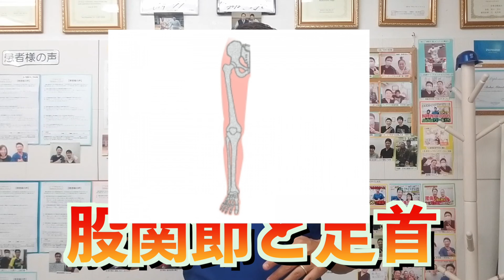【二の腕の痛み】一撃!上腕が痛くて肩が上がらない時の治し方┃巻き肩ストレッチ・五十肩改善【大阪/四十肩/五十肩/整体院カラダコンディショニングミツ阿倍野】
《目次》
0:00　スタート
0:37　動画の内容の経緯
1:56　二の腕を上げると痛む原因とメカニズム
4:41　二の腕の痛みの治し方
7:15　巻き肩ストレッチをする回数・セット数
8:01　まとめ

★腕が上がらない方はコチラも実践して下さい‼️★
【四十肩 五十肩】重症向け!今すぐ五十肩を治すストレッチ法┃病院でも治らない肩痛を改善させる方法を大暴露！
【効果100%実証済】重度の五十肩┃肩が後ろに回せる様になるストレッチ！/肩が後ろに回せない人必見！

【どこに行っても何をしても治らない五十肩・肩の痛み、ケガでお悩みなら】
👉重症症状専門整体院カラダコンディショニングミツ阿倍野まで

★肩の痛み・腰痛・膝痛の解決方法をもっと知りたい方や疑問質問がある方は★
(auの方は、@32abeno で検索してね！！
『お悩み相談』とコメント下さい👍😉

【遠方からも駆け付け、現役医師や著名人も絶賛する地域口コミ評判人気NO.1の整体院】
「カラダコンディショニングミツ」紹介VTR

【診療時間】
10：00～21：30

【休診】
不定休

【御堂筋沿線、阪和線沿線の西田辺で重度の首痛、肩痛、腰痛、変形性股関節症、変形性膝関節症、スポーツのケガでお悩みなら】

🎊あなたのお身体のお悩みを“元プロアスリートの専門家”が💯解決へと導きます！🎊
そして、“痛み症状”に対する「取り組み方」・簡単に出来る症状別50本の「エクササイズ、ストレッチ」動画を無料でプレゼント！！
●“光田式”ストレッチ＆エクササイズ動画
●“元プロ格闘家”が教える動画シリーズ
●“光田式”「タオレッチポール」エクササイズ
●「腰痛ヘルニア」撲滅ストレッチ
●「頭痛・肩こり」改善ストレッチ
●「四十肩・五十肩」痛み軽減動作法
●「膝の痛み」改善ストレッチ
●「足の疲れ・むくみ」改善ストレッチ
●「姿勢“美人”」になる為の㊙️情報
●「産後ダイエット・骨盤シェイプアップ」エクササイズ
●今すぐ出来る「タオルストレッチ」講座
●各種「体幹トレーニング」講座
●身体にとって大切な「栄養」講座
●スポーツ選手の為の「パフォーマンス向上・フォーム修正」講座
●実際に“光田式メソッド”を体感された方の体験談
●その他、多数の動画を配信！
★24時間、365日無料相談受付中‼️★
(auの方は「@32abeno」で検索！※@を忘れずに！)
あなたの“お身体が良くなる特典”が目白押し！

【院長 光田昌平の「治療家」としての想い】

【関連動画】
【ブラジャーがつけれない】肩が後ろ回すと痛い方必見ストレッチ！！　　-整体院 福佳-
【五十肩　ストレッチ】五十肩で肩を後ろに回すと痛い人向けのストレッチ「和歌山県　橋本市で五十肩改善するなら整体院　紡ぎ」
【五十肩】腕を後ろに回すと痛い時の改善方法　“神奈川県大和市中央林間　いえうじ総合治療院”
【五十肩】1日&quot;30秒&quot;五十肩ストレッチ【肩の痛み 治し方 ストレッチ】
【五十肩　後ろに手が回らない　ストレッチ】五十肩で腕が後ろに回らない時にするストレッチ

【二の腕の痛み】上腕が痛くて肩が上がらない時の治し方【二の腕ストレッチ 腕の外側の痛み改善 上腕二頭筋 上腕三頭筋 三角筋】